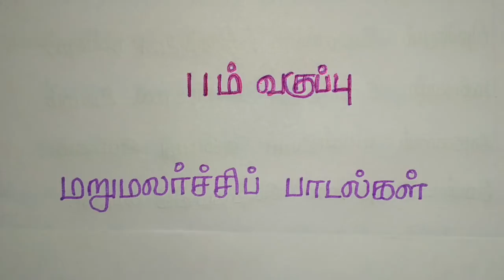TNPSC CCSE4 TAMIL shortcut :- 11 ஆம் வகுப்பு - மறுமலர்ச்சி பாடல்கள்